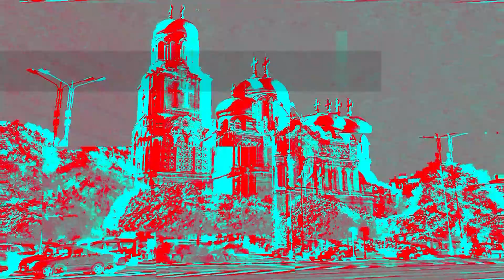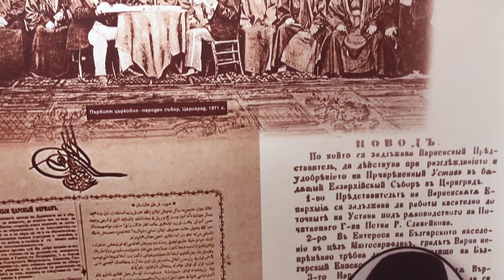Bulgaristan'ın Deniz Başkenti Varna bulgaristan #2021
Bulgaristan'ın Deniz Başkenti Varna

Merhabalar arkadaşlar, bugün sizlere Varnada ki görmeye değer mekanları paylaşıyoruz.

 bulgaristan varna sahili,
 bulgaristan varna şehri

Bu şarkıyı kullanmakta ve videonuzdan para kazanmakta serbestsiniz ancak şunları video açıklamanıza eklemeniz gerekir: